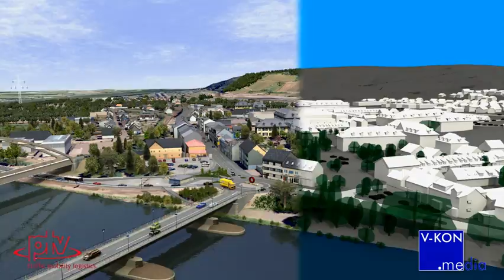PTV Vissim: Traffic and City Planning, Simulation, and Visualization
This video is a high-end photo realistic visualization of traffic data gained from a PTV Vissim simulation. It was produced by V-KON.media ) together with the Fachhochschule Trier and commissioned by the Landesbetrieb Mobilität Rheinland-Pfalz.

The visualization shows a part of the town of Konz (near Trier and Luxembourg) in Germany. The traffic volumes of the simulation were raised by manual counts of students of the Fachhochschule Trier. At the beginning of the visualization the different layers (street network, simulated traffic and layers of the animation) subsequently are introduced. Then various scenes within the study area are displayed including sequences from the driver's perspective.

PTV and V-KON.media enable planners to produce a detailed realistic showcase to involve the general public in large scale infrastructure projects at an early stage. This is achieved by a high-end 3D visualization of a sophisticated traffic simulation based on realistic flow volumes, detailed network and signalization modeling.
Following this project the same method was used to also visualize other projects, for example the "B50 Hochmoselübergang"
An extended description of the Konz project has been published (in German language) in the journal "Straßenverkehrstechnik":
Titel: „Visualisierung unter echtem Verkehr" (Jahr: 2010, Ausgabe: 4, Seite: 277)

This video appears in the channel of PTV Vision in agreement with V-KON.media.